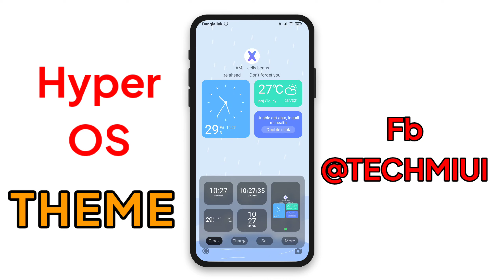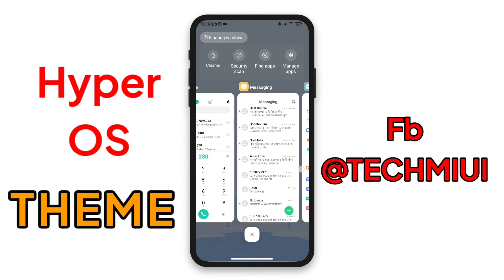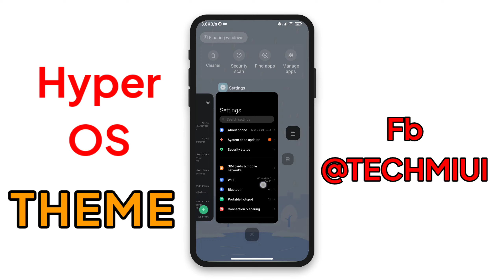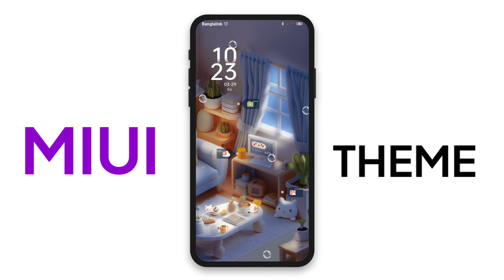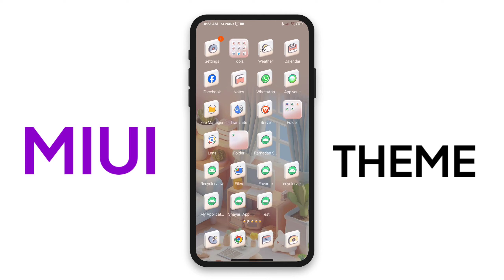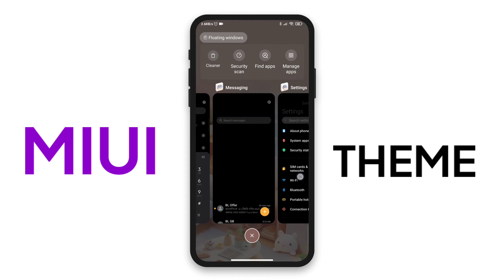HyperOS Supported for Lock Screen Themes | Best HyperOS themes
Name: Gravity hut
1/-
Link Not Available
 Cloud

Name: Max 4
2/-
Link Not Available
color

Timestamps
00:00 THEMES (1)
01:57 THEMES (2)

(c)TechMiui 2024______________